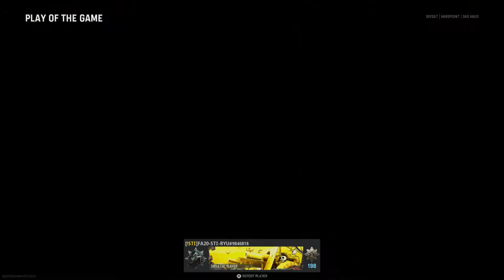CoD:V HP 82k